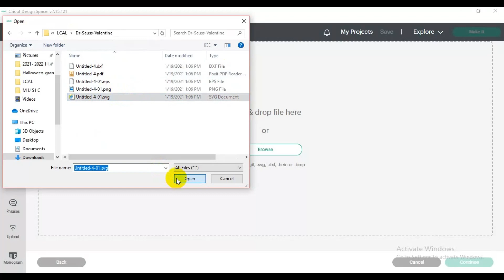Free Dr Seuss Valentine Svg, Valentines Day Svg, Dr Seuss Svg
Free Dr Seuss Valentine Svg, Valentines Day Svg, Dr Seuss Svg SVG PNG DXF EPS files